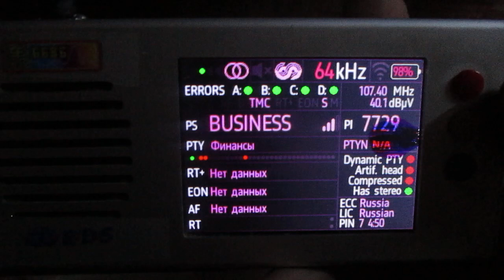[RDS] 107.4 v Biznes FM (Sankt-Peterburg) (Sankt-Peterburg/LRTPС)~118km 175° 138 m 5 kW(TRP)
receiver:TEF 6686 (Portable)
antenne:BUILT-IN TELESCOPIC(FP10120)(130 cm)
location:Priozersk(SPb-Region)
time 04:18 GMT (07:18 MSK)
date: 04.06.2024